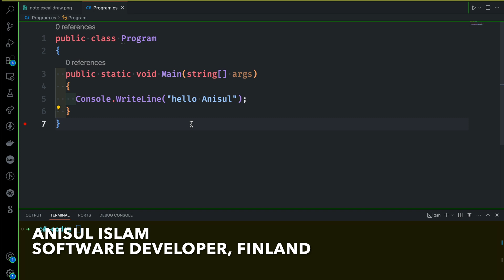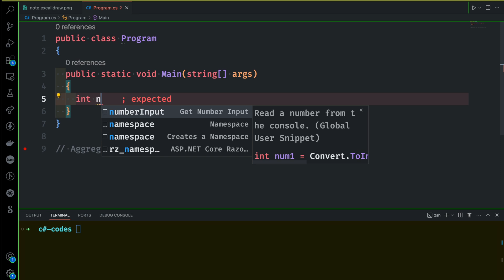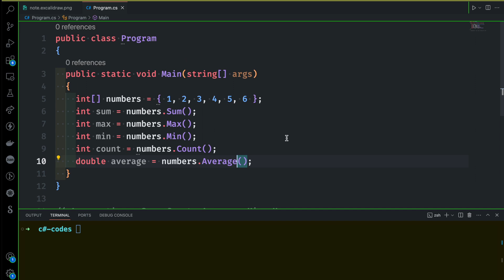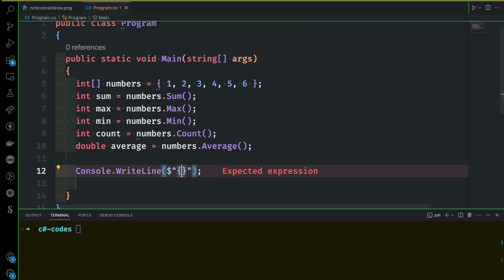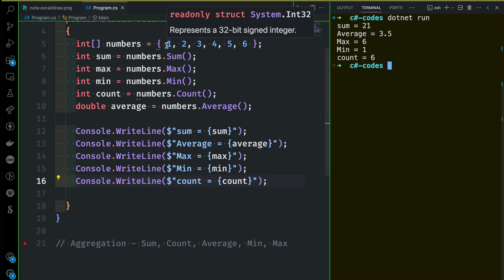C# Bangla Tutorial 86 : LINQ | Aggregation using max, min, sum, average, count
In this video, I will discuss aggregation operation in LINQ in C#.
⭐️ Video Contents ⭐️
⌨️ (00:00) Intro
⌨️ (00:11) aggregation operation in LINQ
⌨️ (04:14) outro